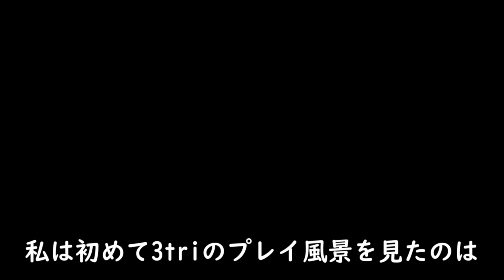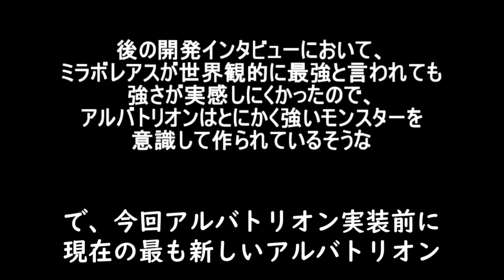【MHXX】 XXのアルバトリオンをドス黒いエリアルでしばきたい！（ゆっくり実況 煌）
アイスボーン実装後？XXのアルバトリオンはこんな感じだった！！

・カニカマ
　スケトウダラの加工食品。知能が鶏に匹敵する。独自の会話ルールがあり日本語がおかしい。
アイスボーンでは常に操虫棍を使っているのに、操虫棍の使い手と思われたことがない
・カ
　赤い文字、知能はゴリラに匹敵する。ツッコみ役みたいな雰囲気
・フルミ
　青い女の子、知能はアメンボ以上。解説を担当している。